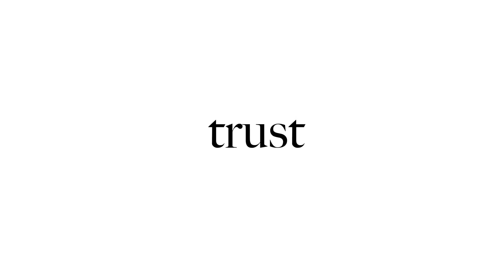Gordon's Plumbing, Heat, and Air